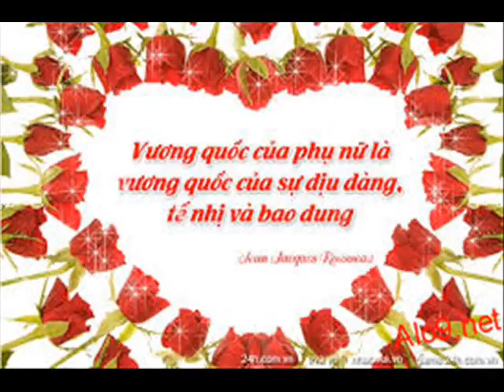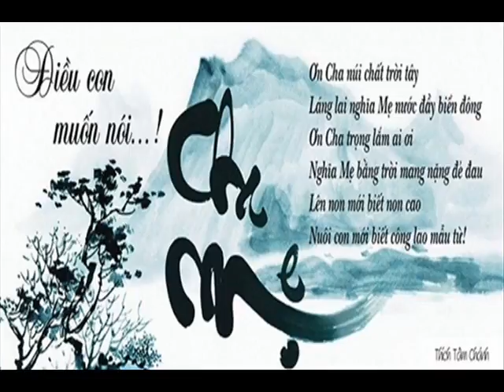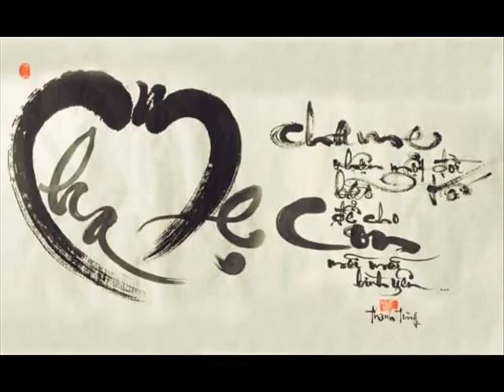ID 01628383039 46